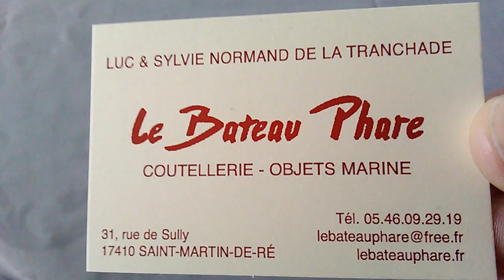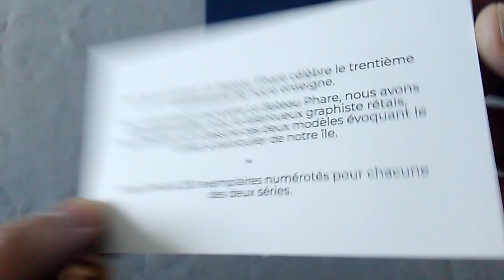Opinel n 8 "le bateau phare"